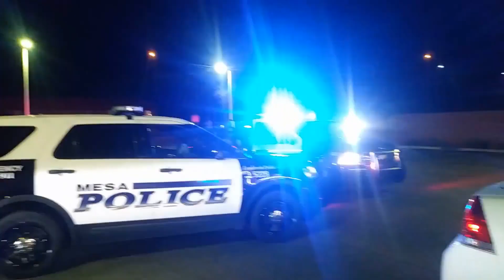LADY UNLEASHES TONGUE LASHING ON TYRANTS!!! RATED R!!!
Stop Injustice holding it down in Mesa AZ. Trying to exit the store, this happens.